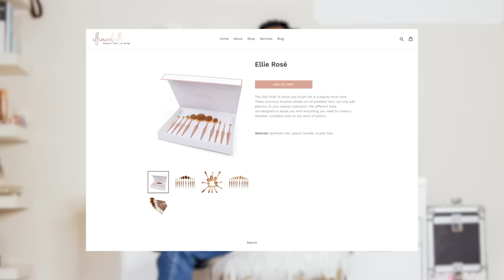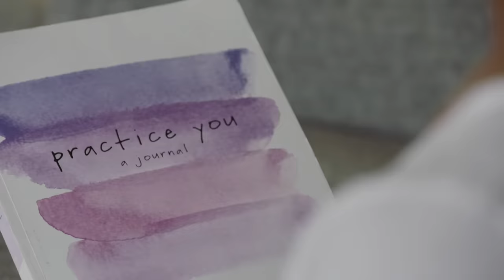Bringing Out Inner Beauty with ElleMissBelle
Elma Mdee - Malulu reveals the transformative power of makeup and shares how she built her brand, ElleMissBelle.

At a young age, Elma watched her mother swipe on her iconic red lipstick and saw the strength within her shine--from there her passion was born. As Elma grew older, she always happily volunteered to do others’ makeup because she understood the power that a new look holds. She knew makeup would be part of her future, and even had a dream about the most important tool in the process: the brushes. After her son was born, she launched ElleMissBelle with her own line of makeup brushes in an effort to forge her own creative identity as she transitioned into motherhood. Elma continues to empower women through makeup, providing full makeup looks for both every day and bridal clients. With a shimmer of blush or pop of color, Elma reminds women of the innate power that they possess. The inner-strength that has been there all along. In the near future, she hopes to extend her makeup brush line into more stores and develop an international presence.